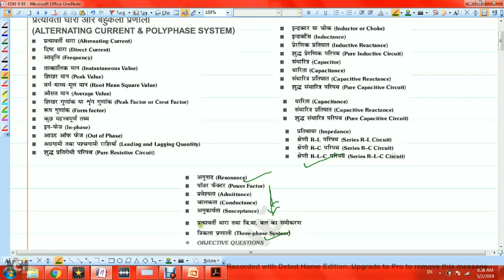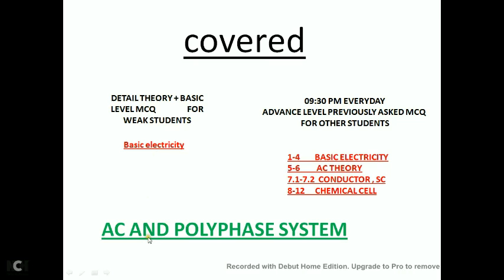THEORY CLASS 14 - AC and polyphase system , Uppcl tg2 /UPPCL Technician (line)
uppcl
UPPCL TECHNICIAN (LINE), CLASSES AND LIMITED PERIOD OFFER FOR 42 TEST PACKAGES.

we are offering 42 test ( uppcl technician line premium test package with 2000+ MCQs all in hindi)  with detail solution in Rs- 1 only. this offer is only for limited period. this will be removed as soon as our gold and silver packages for uppcl get ready.
PROCESS TO ENROLL
1. FIRST VISIT WEBSITE LINK GIVEN BELOW
3. CLICK ON HOME BOTTOM
4. GO ON TEST PACKAGES
5. CLICK ON UPPCL TECHNICIAN LINE PREMIUM
7. SCAN QR CODE AND PAY RS 1
8. WAIT 24 HOUR
9. LOGIN AND ATTEND TEST